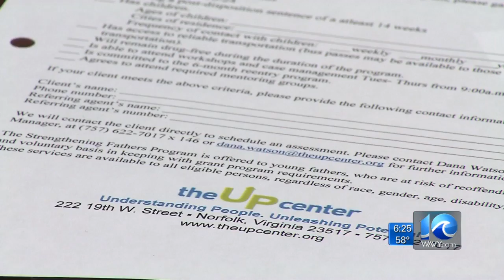Preview: HRRJ begins mentorship program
WAVY News 10 April 2, 2017